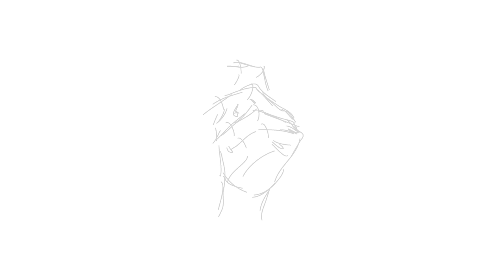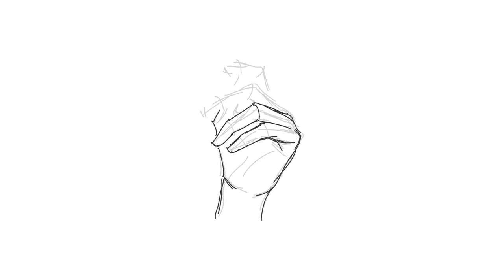How to Draw a Hand - Step by Step for Beginners by ShadowDraw - ASMR